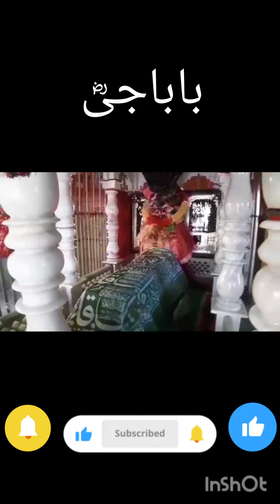سید مسکینؓ شاہ(باباجیؓ)کے دربار میی مسکینی فیملی کی جانب سے دعوتِ افطار💖دم دم مسکینؓ 💖 ہر دم مسکینؓ💖